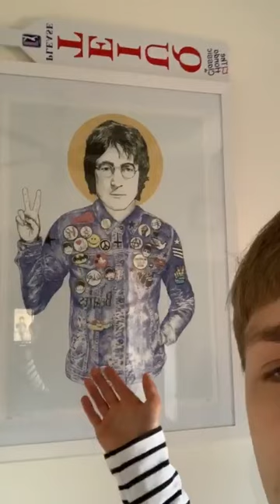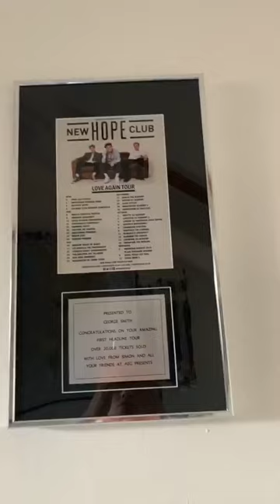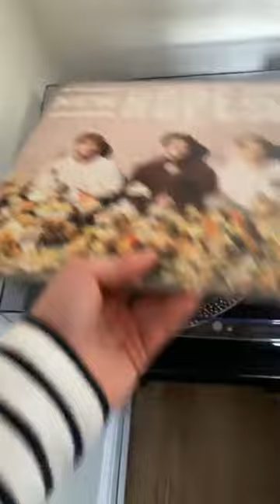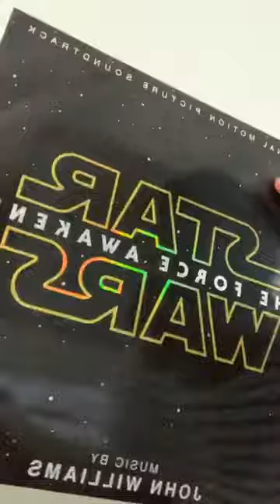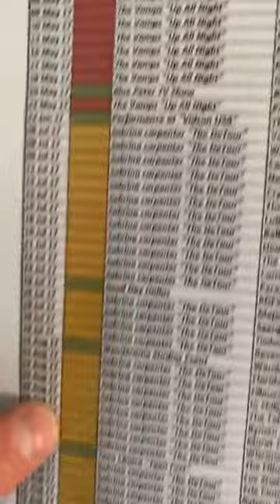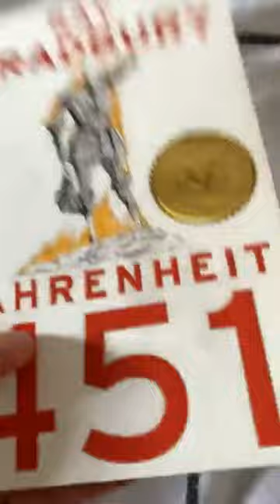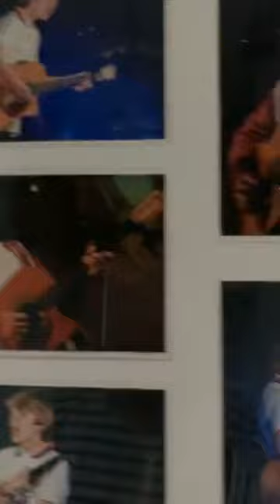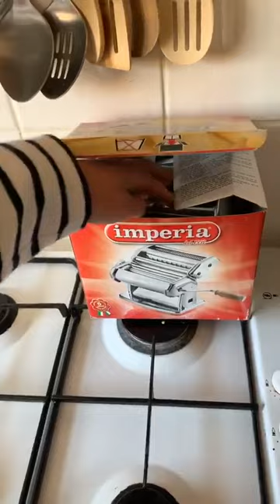George Smith from new hope club Instagram live from March 24,2020